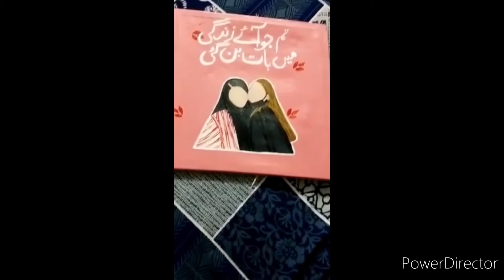Easy Handmade painting creative ideas/Friendship painting decoration design/Painting decoration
super handmade painting decoration ideas for friendship goals.Easy to make with different painting color.